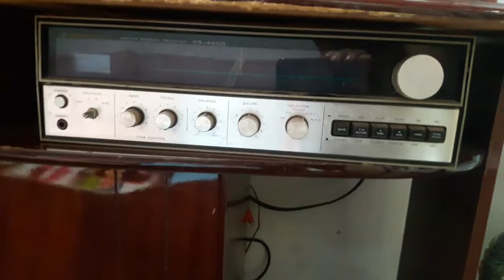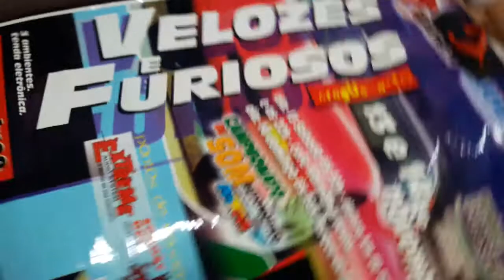Recordações de Algúns Tabalhos do DJ Lobão de Araguaina/TO